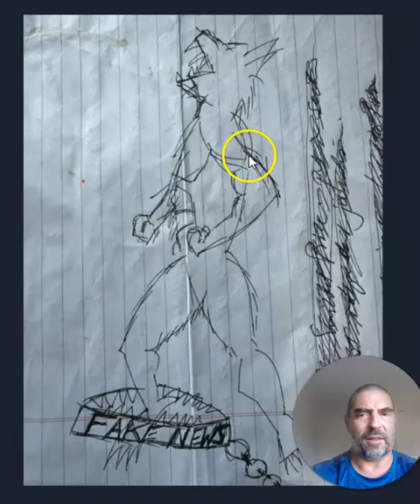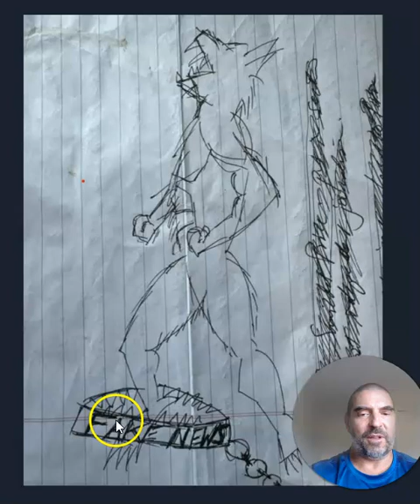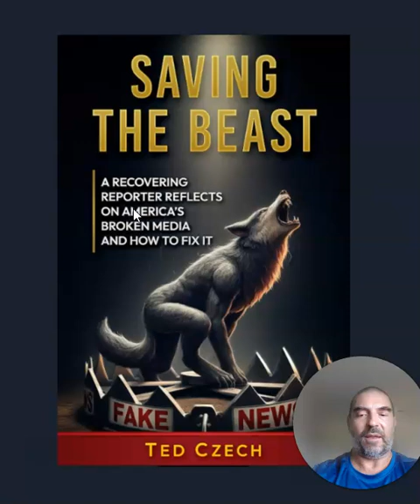HOW DID I COME UP WITH THAT COVER?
My upcoming book, Saving the Beast -- A recovering reporter reflects on America's broken media and how to fix it, should be out next month. But how did I come up with the concept for the cover? Well, in this video, I explain how the idea came to fruition.